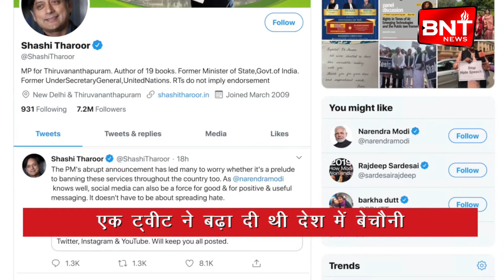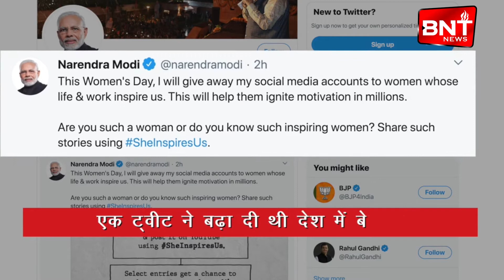पीएम मोदी ने कर दिया खुलासा